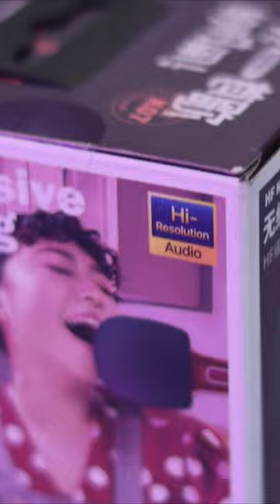remax k70 karaoke mic | میکروفون مخصوص دورهمی (کارائوکه) ریمکس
⁣جعبه گشایی یا آنباکسینگ میکروفن بی سیم ریمکس مدل K07

ویدئو رو لایک کنید و با دوستاتون به اشتراک بزارید ⁣⁣